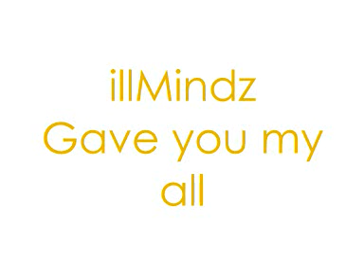illMindz - Gave you my all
If you even leave links to your videos and music I will check it out, always like criticism and feedback